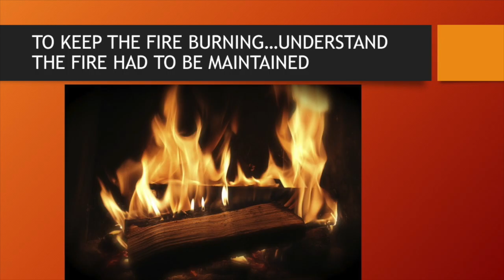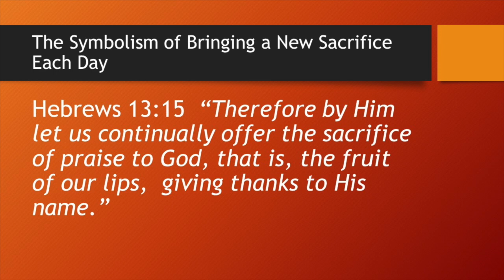Fire of God: The Fire Has to Be Maintained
In Leviticus 6:13-18 God told Israel not to let the fire go out. If we understand the symbolism of the fire, the ashes, and the sacrifice, it will motivate us not to let the Spirits fire go out today.  The consequences of letting the fire of God go out in Israel resulted in tragic consequences. Four hundred years of silence between Matthew and Malachi.  But God sent the fire again in Acts 2:4, we cannot let the fire go out, but maintain it until He returns.